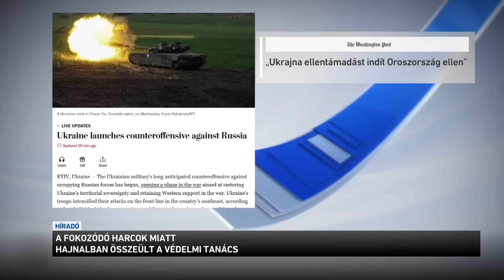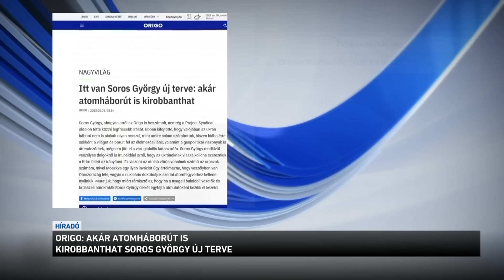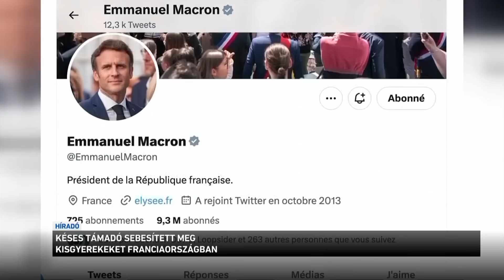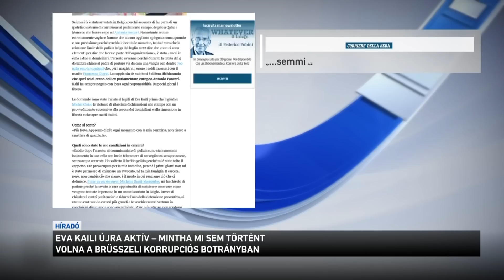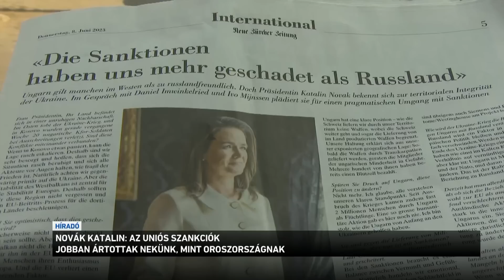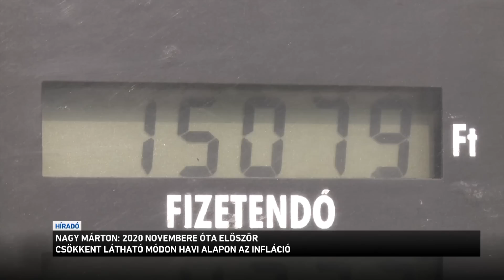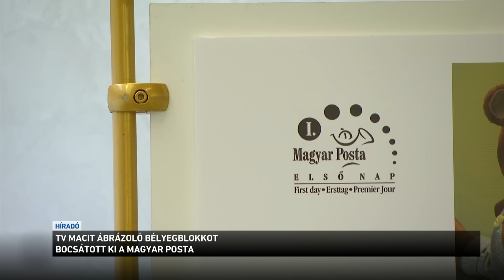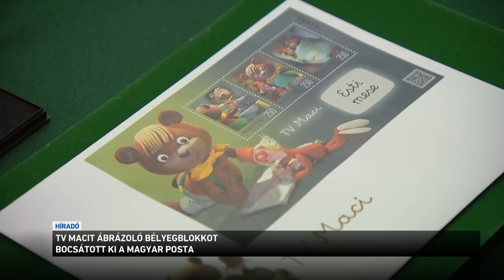Híradó 2023.06.08. 19:30